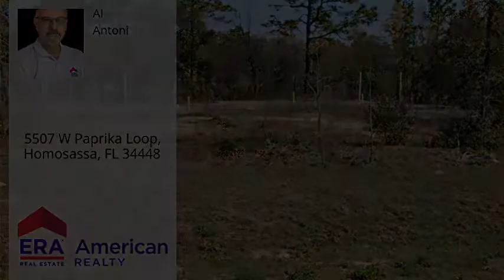5507 W Paprika Loop, Homosassa, FL 34448 - MLS #780509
Headline
Vacant Land - Homosassa, FL
Directions
Rt 44 to Rockcrusher Rd. to Cinnamon Dr. to top of hill enter Preserve At Cinnamon Ridge then right onto Paprika, lot on left halfway down street
Property Description
Beautiful Vacant lot in the Preserve at Cinnamon Ridge. Come build your home here. Lot also includes buildable cement slab ready for a 3bed 2 1/2 bath 2226 sq.ft. living area / 3161 sq. ft. total home (not included). Lot has Public Water, Natural Gas, Spectrum Cable, & Century Link Telephone. Deed restricted with a small yearly HOA fee.